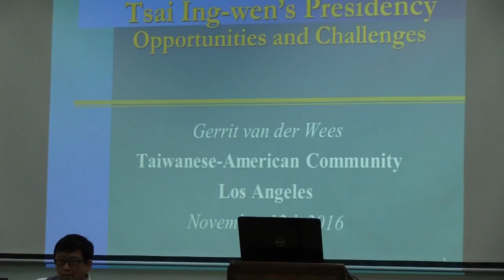Victor Hung's Guitar Performance at Friends of Taiwan event@20161112